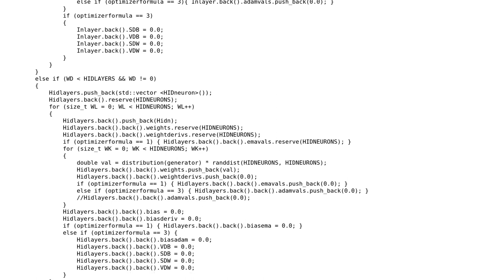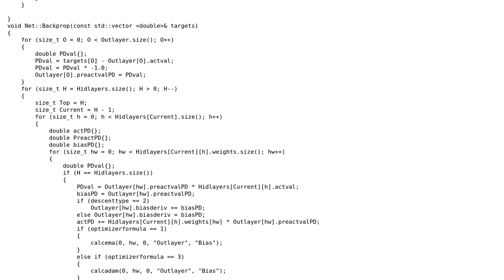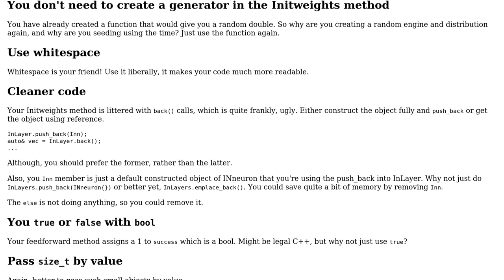Code Review: Working Neural Net from scratch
With thanks & praise to God, and with thanks to the many people who have made this project possible! You are responsible for your own actions.